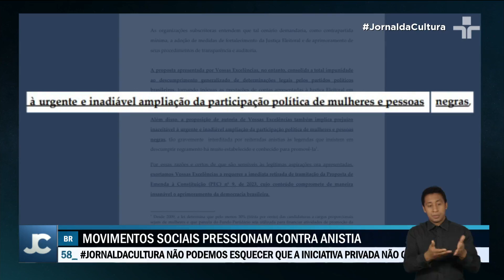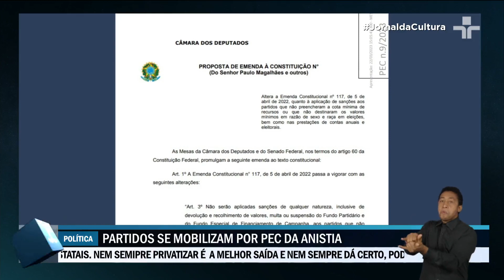Entidades pedem para deputados retirarem assinaturas que estabelecem a maior anistia da história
Deputados que assinaram a PEC que estabelece a maior anistia da história para os partidos políticos brasileiros estão na mira de entidades que defendem transparência eleitoral e maior participação de mulheres e negros no processo.

Um grupo de mais de 50 entidades mandou uma carta aberta aos deputados pedindo que retirem suas assinaturas.